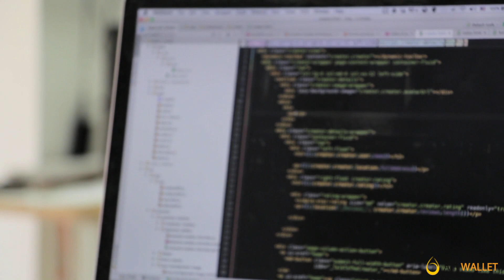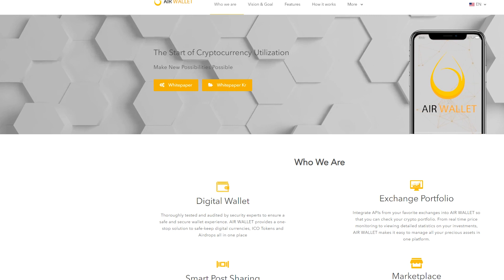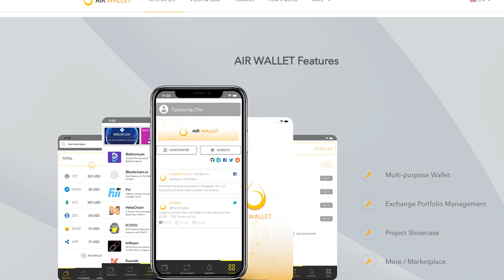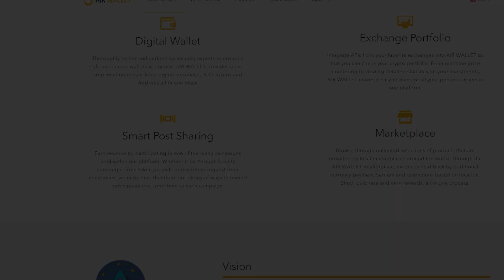Знакомство с проектом AIR WALLET. What is AIR WALLET?